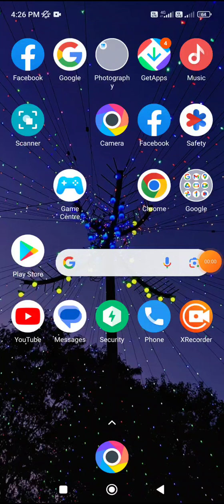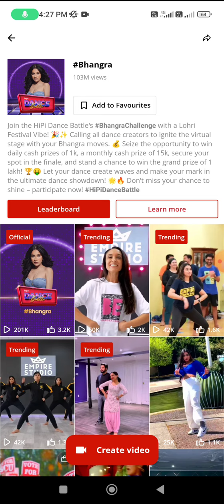Hipi App New Update-2024 l Don't Miss l Hipi App Big Update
Video Description:

In this video, we dive deep into the world of Hipi App and explore how you can generate income and maximize your earnings in the year 2024. Whether you're a rookie or an experienced user, this tutorial will provide you with valuable insights, tips, and strategies to make the most out of this popular earning platform. From setting up your profile to leveraging the app's features, you'll learn everything you need to know to unlock your financial potential with Hipi App.

Introduction to Hipi App and its earning capabilities in 2024.

Registration and profile setup on the Hipi App.

Exploring features and options for earning money within the app.

Tips for optimizing your profile to attract potential opportunities.

Implementing effective strategies to boost your income on Hipi App.

Best Personal Advice:

My best advice would be to thoroughly understand the Hipi App's features and explore different ways of earning within the platform. Don't hesitate to innovate and experiment with strategies to find what works best for you. Remember, consistency and dedication are key to unlocking your full earning potential with the Hipi App in 2024.

@HipiApp @Online Earn